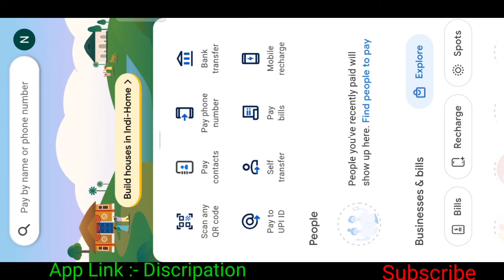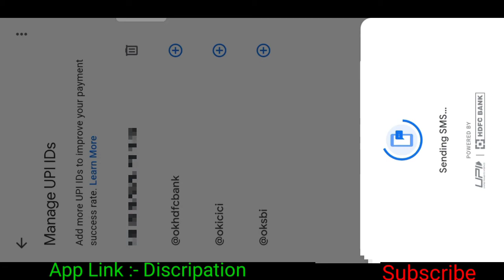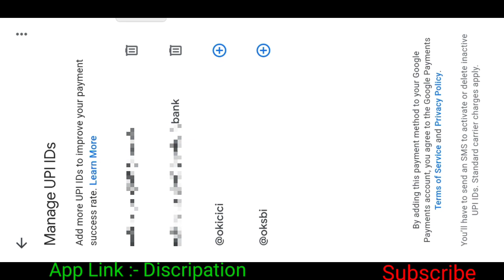How To Create UPI ID In Google Pay | In Kannada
Upi Id

 Video Editing :-

1) Kinemaster.

2) music:-( Ncs).

3) Realme 8